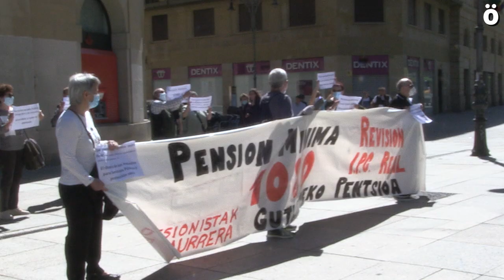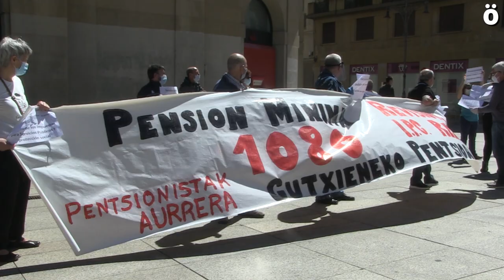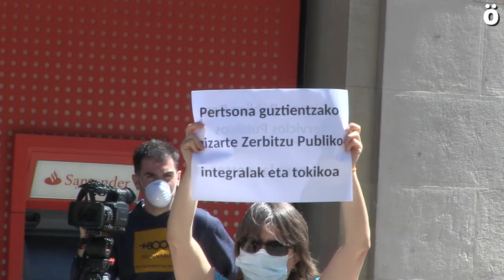Piden al Gobierno de Navarra datos de la incidencia en residencias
Exigen conocer datos de las residencias y centros de día, y proponen ampliar el sector público frente al sector privado “que solo busca beneficios”.

En una concentración frente al Palacio de Navarra las organizaciones de pensionistas Amona, Oneka, Pentsionistak Martxan y Sasoia han expresado su malestar tras haber enviado una solicitud de información sobre las residencias de ancianos y a día de hoy no haber recibido contestación. Exigen un análisis en profundidad para saber por qué la covid-19 se ha cobrado tantas víctimas entre las y los usuarios de dichas residencias y cuántos de ellos han sido en la red pública y cuántos en la privada. También preguntan si los ratios de personal eran los adecuados tanto antes como durante la crisis y por las y los afectados de los centros de Día, y plantean al Gobierno de Navarra ampliar los servicios públicos en detrimento del sector privado